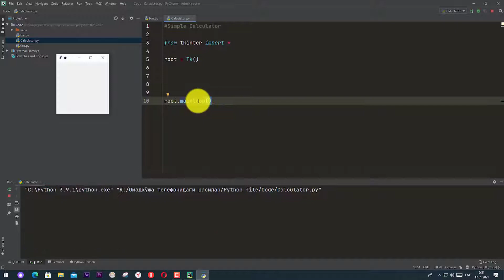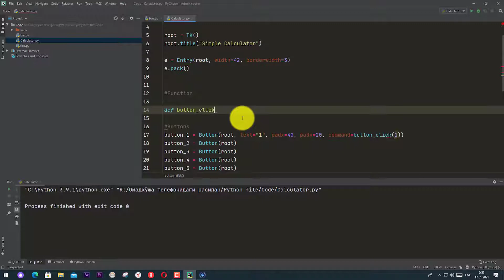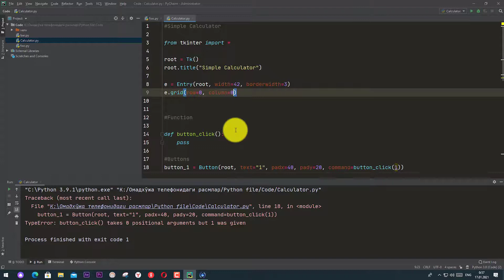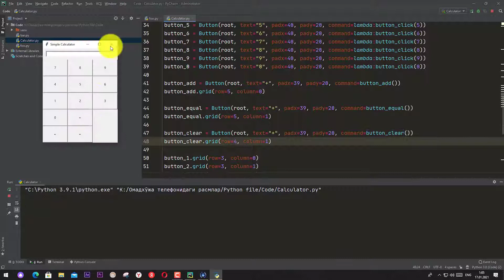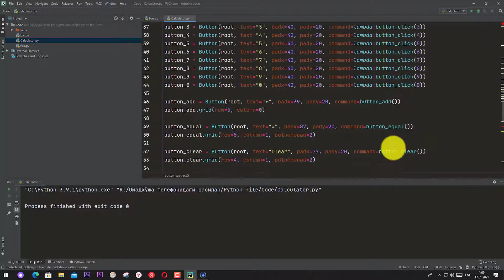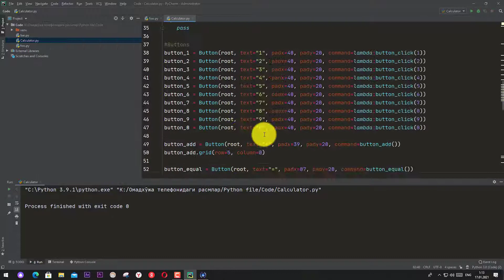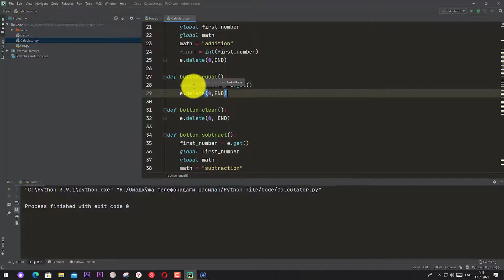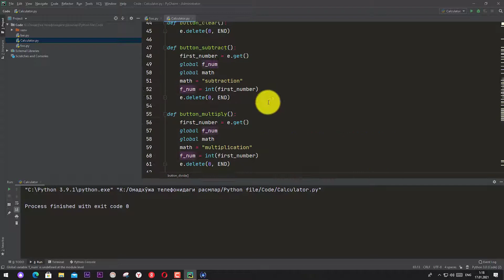Simple Calculator Python tutorial for beginners@atahoja_academy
How to create Simple Calculator Program built in Pycharm | Step by step

atahoja_academy python coder coding learn_python python_for_beginners programming python_gui python_course learn_python_programming python_basics python_language python_programming_language python_programming_tutorial# python_training#Python_GUI